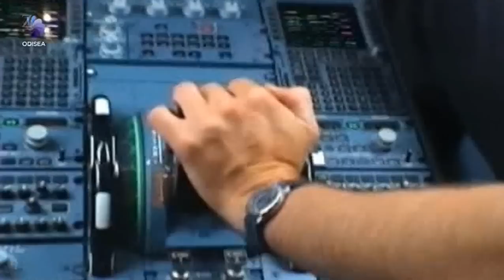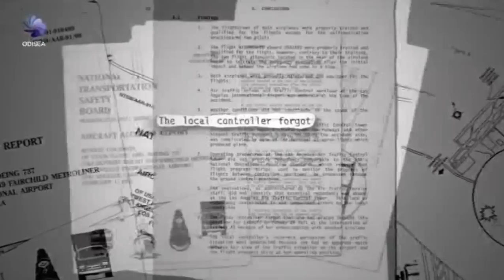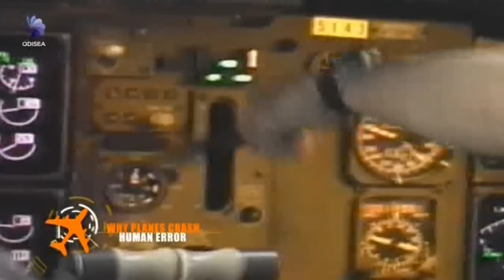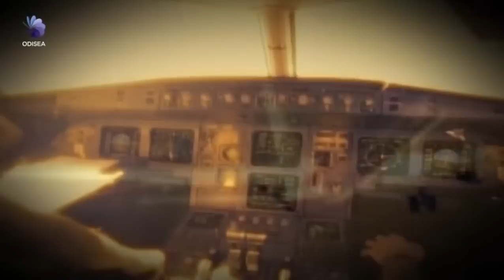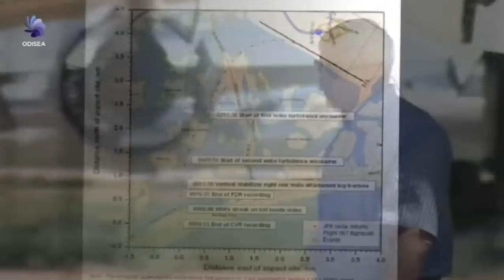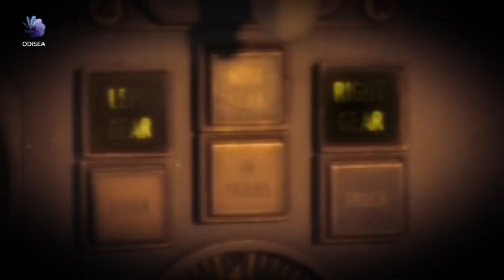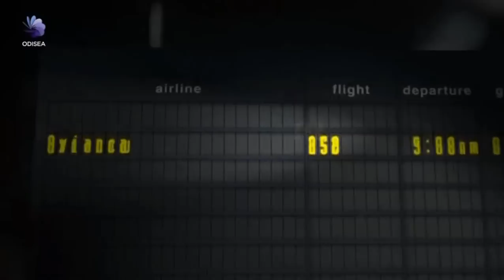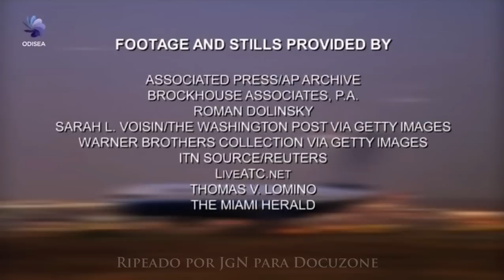¿ Por qué se estrellan los aviones ? - 01x02 - Error humano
Serie que trata de cómo se produjeron los mayores accidentes aéreos de la historia.

Título original: Why planes crash.

Distribución y derechos en España pertenecientes a Canal Odisea.
Distribución y derechos en el extranjero pertenecientes a MSNBC Network

Canal recomendado: Ten 5 minutos.